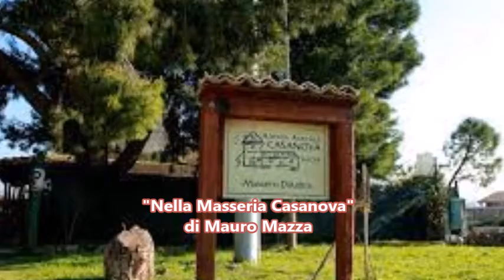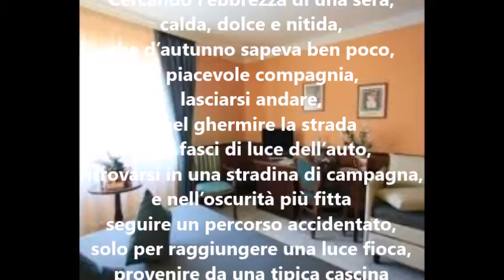Nella Masseria Casanova di Mauro Mazza - letta da Mauro Mazza